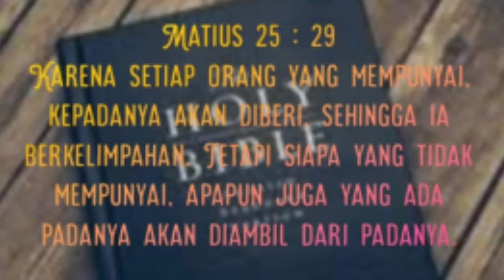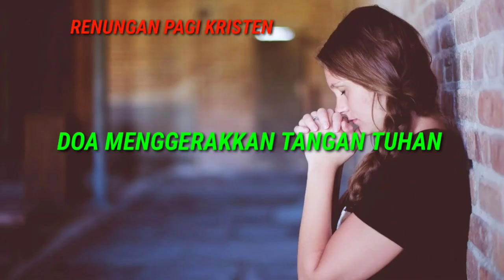Kisah Seikat bayam Renungan Dormarina Sitanggang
Kisah seikat bayam ilustrasi tentang talenta yang Tuhan berikan kepada kita harus kita kembangkan untuk kepujian bagi nama Tuhan Renungan pagi Kristen  Hari Ini dan doa yang akan selalu membantu kita memberikan motivasi untuk tetap semangat menjalani hari - hari bertumbuh menjadi dewasa rohani agar kita bisa di pakai Tuhan menjadi pelayan ya .

Tag;
Christianity, Jesus, Christian, Indonesia, TV Program, Iman, Talenta, Kotbah, Kerjakan Talenta, Video, Pastor Philip Mantofa, Happy, Holy Spirit, Miracles, Revival
@Philip Mantofa
@Henny Kristianus
 @Gilbert Lumoindong
@Debby Basjir TV
@Kristen Motivasi
@Pohon Kehidupan
@Suara Injil
@pastor andi simon TV
 @GBI Bethel
 @Renungan Malam
 @Renungan Harian Kristen
@Renungan Kristen
@Khotbah Gereja
 @Lagu Rohani
@LAGU ROHANI
@Lirik Lagu Rohani
@Musik Rohani
@Immanuel Production
@Immanuel Allahku
@Pujilah TUHAN
@Hymns & Wo